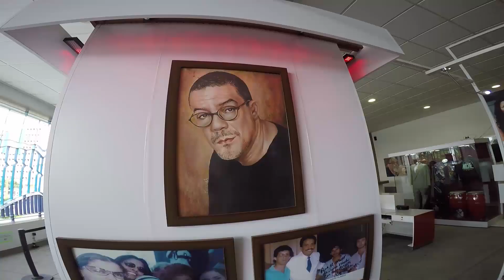¿Qué HACER en CALI 🇨🇴 por UN DÍA? // CAP. 2 - Rolombian Travel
Cali nos encantó, por su gente, su cultura, sus parques, sus calles, sus miradores.

Hoy les presentamos una pequeña rodada por Cali, donde intentamos conocer una pequeñísima parte de esta enorme ciudad en un día.

👍🏼 ¡SÍGUENOS! 👍🏼

🤝🏽 ¿QUIERES APOYARNOS Y FORMAR PARTE DE NUESTRO SUEÑO? 🤝🏽